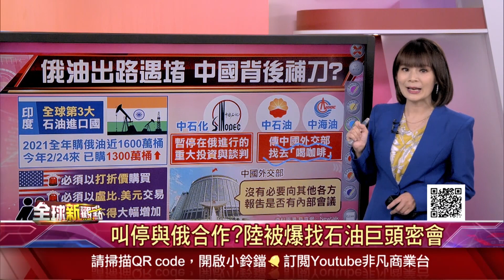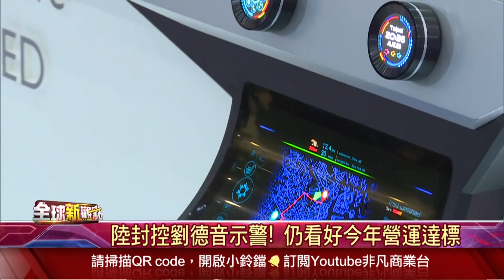減少軍事行動淪空談？俄羅斯承諾不到1天反悔 克宮：談判無重大進展！無視美國"提醒"？印度仍大肆採購俄油！叫停與俄合作？中國被爆找3石油巨頭密會│主播 曾鐘玉│全球新觀點20220331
(00:00)減少軍事行動淪空談?俄羅斯打臉談判結果
(01:20)美國敦促印度制俄!中國遭爆背後補刀俄國

減少軍事行動淪空談？俄羅斯承諾不到1天反悔 克宮：談判無重大進展！無視美國"提醒"？印度仍大肆採購俄油！叫停與俄合作？中國被爆找3石油巨頭密會

►禁運俄油雙面刃 俄羅斯警告：石油禁運將打擊所有人！市場分析：全球逃不過經濟衰退！加大制裁！拜登歐洲行將宣布抗俄新措施◄
►撂狠招展反西方制裁決心！普亭：要買天然氣？請用盧布！能源市場瀰漫恐慌 專家憂加劇能源荒惡化！能源要獨立！歐美正擬定新版「馬歇爾計畫」◄
►公開嗆聲！川普撂狠話：拜登是"史上最糟總統"！「讓美國再次偉大」是什麼？美國Z世代年輕人無感！俄烏危機救不了 拜登民調直直落◄
►要健康 更要經濟！全球多國力拚解封衝經濟！變種BA.2迅速擴散全球！大家解封準備好了？專家：BA.2很快「周遊」全世界！◄